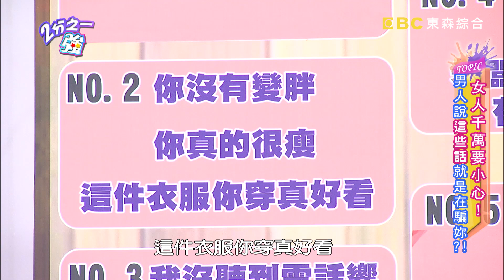有話卻不直說 謊言關鍵字一秒就識破？！ 徐小可 郭彥均 20161123 part3/5 2分之一強 - 東森綜合台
來賓：徐小可、黃雨欣、黃荻鈞、郭彥均
外國型男：杜力、馬丁、愷杰、賈斯汀、柏禮、宇軒

女生千萬要小心！男人說這些話就是在騙妳？！杜力與朋友聚會，女友打電話來，他竟直接關機謊稱手機沒電？！黃雨欣發現男友劈腿證據，男友死不承認還發誓沒說謊？！馬丁參加夢多生日聚會，向老婆保證只有男生，卻被抓包有正妹在場、險鬧家庭革命？郭彥均隱瞞老婆揪朋友打麻將，與朋友串通演戲演超大？！到底哪些男人謊言的關鍵字，讓女人一秒就識破？男人說謊卻辯解都是不得已，女人們能接受嗎？精彩內容請鎖定晚間11:00《二分之一強》！